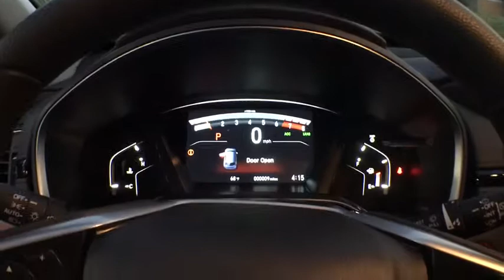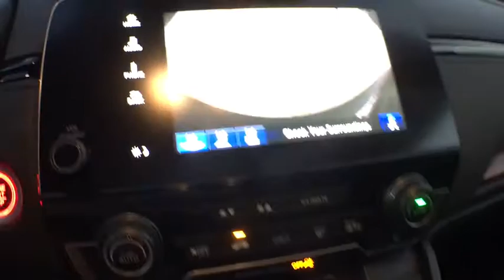2019 Honda CR-V Muskegon, Grand Rapids, Kalamazoo, Holland, Grandville, MI 19H1092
Black New 2019 Honda CR-V available in Muskegon, Michigan at Betten Baker Honda. Servicing the Grand Rapids, Kalamazoo, Holland, Grandville, MI area.

Black 2019 Honda CR-V EX AWD CVT 1.5L I4 DOHC 16V AWD.Recent Arrival! 27/33 City/Highway MPG